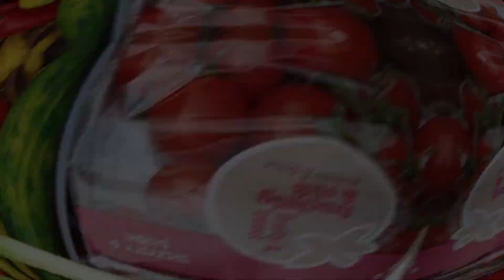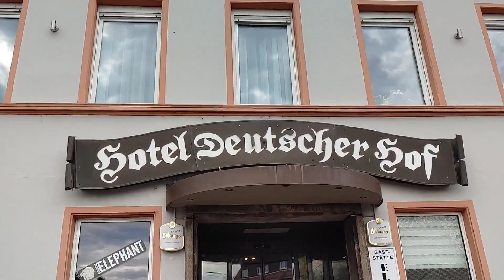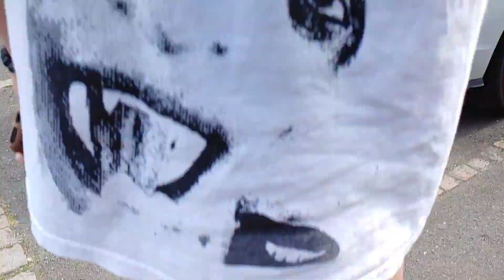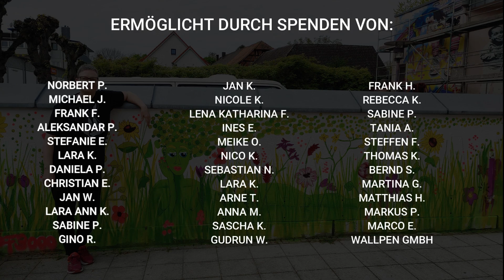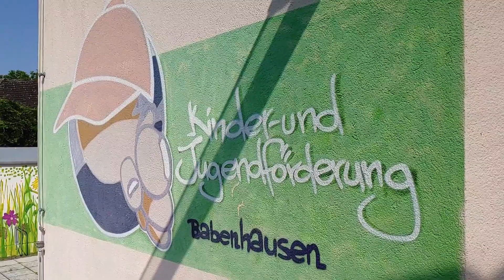Aerosol Queens Jam 2023 in Babenhausen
Zum zweiten Mal kamen die "Aerosol Queens" zusammen, um gemeinsam eine Reihe von Flächen zu gestalten. Und das wieder in Babenhausen, mit Unterstützung der Kinder- und Jugendförderung.

Eine Übersicht über alle SpenderInnen und Sponsoren sowie Fotos und weitere Informationen gibt's